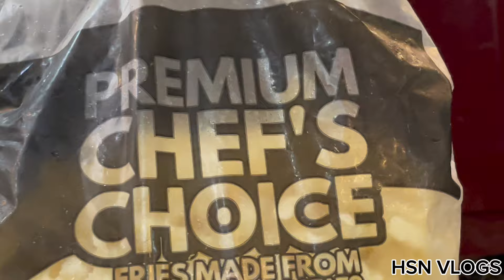Islamic Questions & Safai ka Scene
Camera hack by Bacha party. Naat bhi parhi hai aaj to. MashaAllah. @aqeelyaseen3370 @DandanNayShokeen @Syedhussainjamalphotography @Goodfoods0206 bulls, cattle,qurbani bullslover 1millionviews domail mandi,slaughter videos, slaughter house,